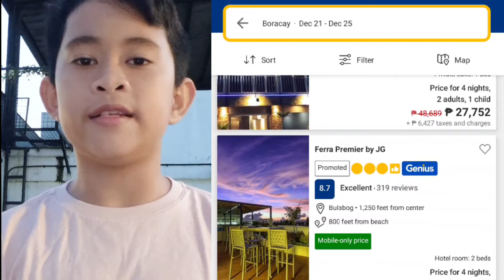PT#2 Language Wonderful Tourist Spot in the Philippines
Performance Task in Language